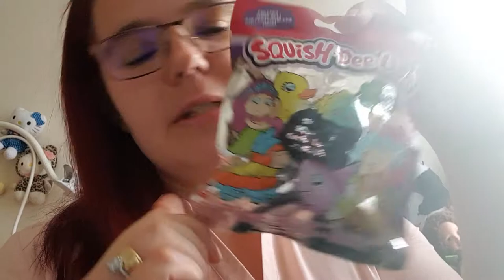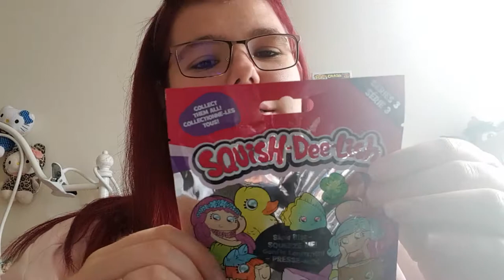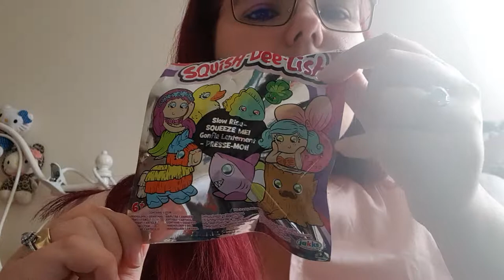ouverture de squish et achat de premier tsum tsum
ouverture de premier tsum tsum et squish

 j ai acheter les squish a dreamland

 j'ai acheté les tsum tsum a maxi toys

je suis en Belgique cote de Charleroi